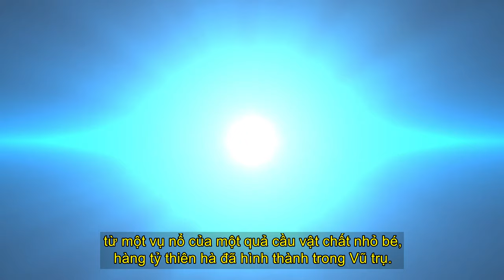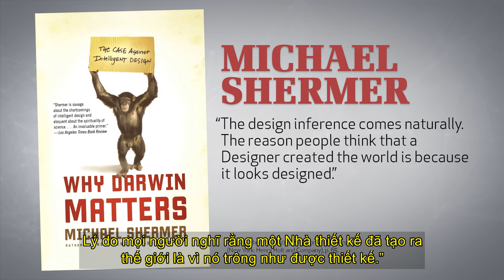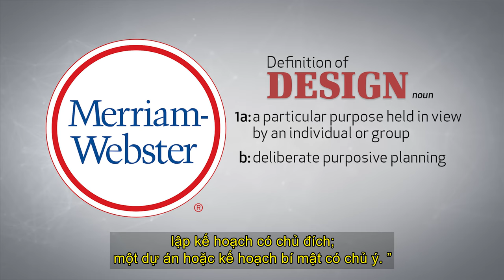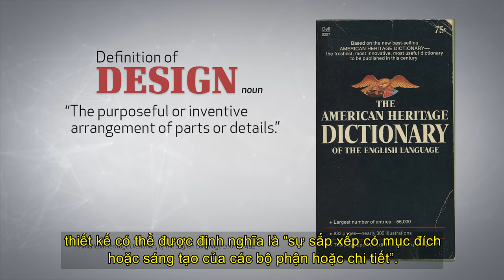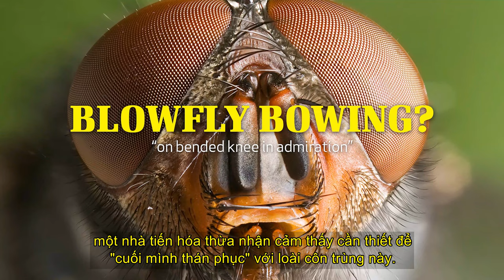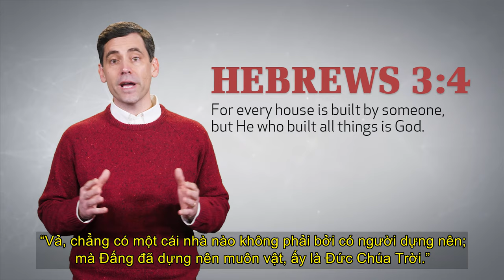Sự Tạo Dựng Kỳ Diệu: Định Nghĩa Thiết Kế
Thuyết Tiến hóa Tổng quát cho rằng mọi dạng sống trên Trái đất đều xuất hiện bởi những tai nạn không có mục đích, không thông minh. Tuy nhiên, nhiều nhà tiến hóa liên tục đề cập đến việc nhìn thấy thiết kế tuyệt vời trong tự nhiên. Nhưng liệu thiết kế có thể tồn tại nếu không có nhà thiết kế? Hãy tham gia cùng Eric Lyons khi anh ấy nhìn vào thiết kế đáng chú ý mà chúng ta thấy, ngay cả với những sinh vật nhỏ nhất trên Trái đất, tất cả đều hướng đến một Nhà thiết kế vĩ đại.